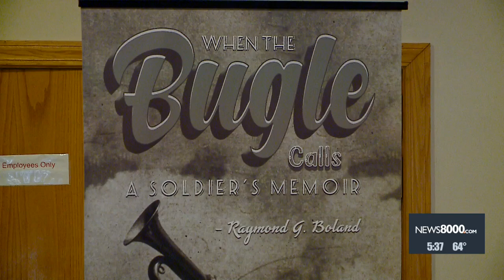Sparta vet releases army memoir